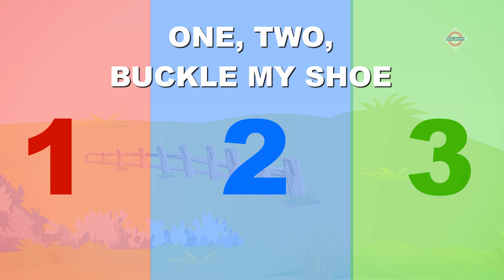ABC learning videos for 4 year olds in english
toddler learning video songs
abc song
learning videos for toddlers 5 years old abc
learning videos for toddlers fun
toddler girl learning videos
learning abc for preschoolers
abc song more nursery rhymes
preschool learning fun videos
best learning abc song
abcd learning
abc short video
the new version of the alphabet song
children's abc learning videos
a bc d song for baby short video
abc learning for toddlers
learning videos for babies to watch
educational videos for 5 year olds
educational videos for toddlers 3 years
baby videos for babies to watch
fun interactive videos for toddlers
learning videos for 2 year old boy
fun learning activities for 2 year olds
educational videos for preschoolers in english
toddler learning activities 3 year olds
best educational videos for 3 year olds
learning videos for 3 and 4 year olds
educational videos for toddlers story
toddler learning videos for 3 year olds math
educational videos for 5 year old baby girl
learning videos for 5 year olds kindergarten
baby cartoons for kids. learning baby videos
educational videos for 4 year olds on youtube
toddler music videos
the most relaxing music for babies to sleep
top toddler videos on youtube
best nursery rhymes
rhymes collection for babies
new toddler songs
kindergarten educational videos
rhymes for toddlers
nursery rhymes
baby educational video
top 10 nursery rhymes
nursery rhymes compilation
Nursery rhymes for babies to learn and grow
The best nursery rhymes for babies to soothe them to sleep
Top 10 nursery rhymes for babies
Fun and interactive nursery rhymes for babies
nursery rhymes for toddlers
rhymes for small babies in english
lullaby nursery rhymes for babies to go to sleep
nursery rhymes
new toddler songs
toddler entertainment videos
new nursery rhymes
nursery rhymes for toddlers fun songs
baby songs for toddlers
toddler music videos
fun to know nursery rhymes
top 5 nursery rhymes
Nursery rhymes for toddlers to learn and sing along to
Learn and sing along to these fun nursery rhymes
Fun and educational videos for toddlers
only educational videos for toddlers
sensory videos for babies
toddler dance along videos
educational videos for babies 2 year old
educational videos for toddlers 4 years old
children's entertainment videos
entertainment videos for babies
videos for 2 year olds to watch
videos for preschoolers to watch
toddler videos for boys learning
videos to keep toddlers entertained
baby videos for toddlers to watch
interactive toddler learning videos
interactive videos for 1 year old
funny videos for toddlers to watch
toddler shows for 3 year olds learning
good shows for toddlers to watch
nursery rhymes videos for toddlers
toddler interactive videos dancing
activity video for 2 year old baby
relaxing videos for toddlers to watch
interesting videos for 3 year olds
toddler learning shows full episodes
baby videos for babies to watch 1 year old
interesting video for 2 year old baby
american toddler educational videos
learning videos for toddlers talking
best educational videos for 2 year olds
fun activities for toddlers 2 year old
educational videos for 1-2 year olds
educational videos for 3 year old boy
videos for toddlers to watch and learn english
learning videos for toddlers 3 years old english